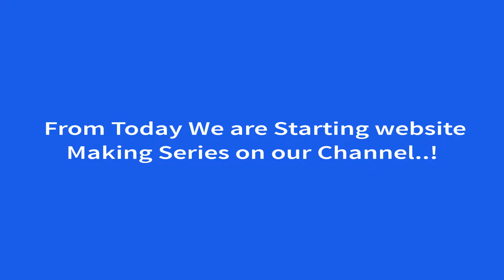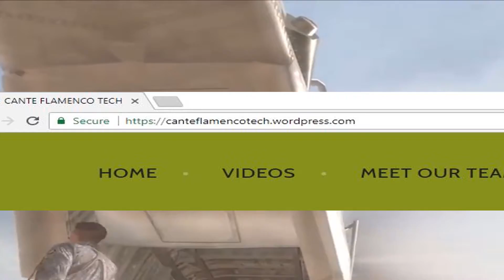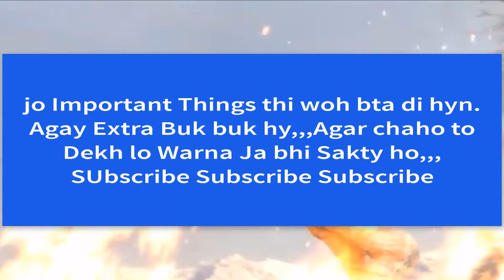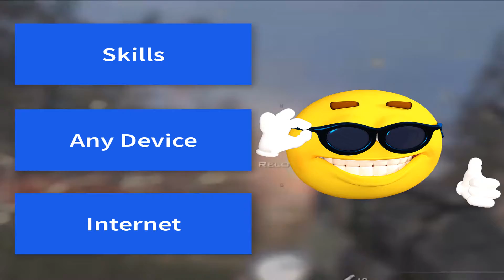3 Things You should Have Before Create A Website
the 3 things you should/must have before you create or start a website. 1 website banany ky liay konsi 3 cheezo ki zrorat hoti hy

Smart Tack YouTube channel provides a Platform where news,updates and articles related to gadgets, mobile apps and new technologies are served.

SOCIAL NETWORKS